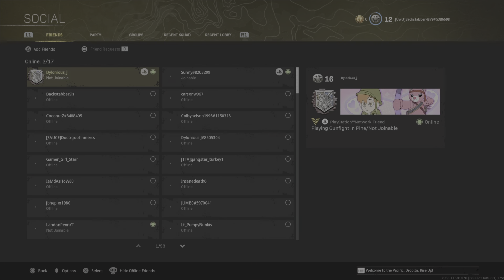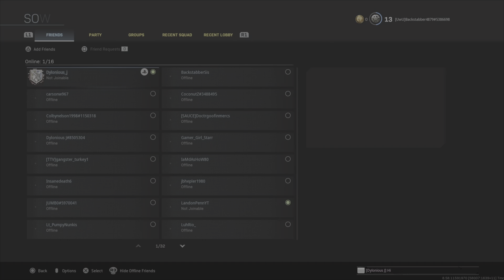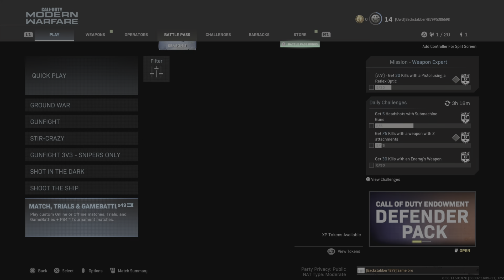Modern Warfare in 2022 is wild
Me and Dylan played some Modern Warfare 2019 in the year 2022. It's wild.